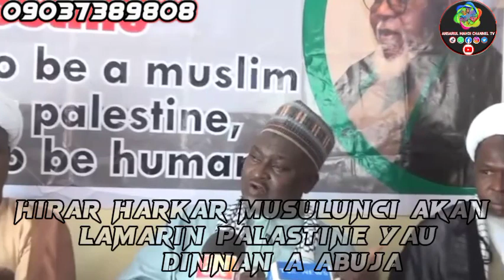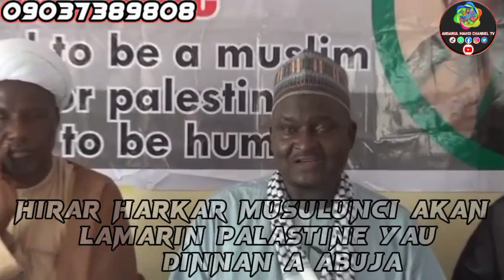HARKAR MUSULUNCI A NIGERIA TA GABATAR DA HIRA DA MANEMA LABARAI KAN LAMARIN FALASDINU A ABUJA